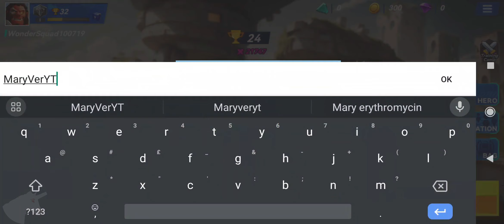Wonder Squad gameplay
Enter the Battle Ground! Build your own army and outsmart the enemy in fast real-time battles. Start battling against players from around the world!

BECOME A MASTER OF STRATEGY AND FORM YOUR OWN INVINCIBLE ARMY
Choose unique heroes for your army and head to the Battleground! Place your heroes right and knock down the enemy in a strategic way.

COLLECT AND UPGRADE HEROES
Collect and upgrade unique heroes, troops, spells and defenses you love. Win battles and progress to new Battlegrounds to unlock powerful new heroes to your collection!

BATTLE YOUR WAY TO THE TOP
Battle your way to match against the best players in the world.
Compete for glory and rewards!

JOIN THE PASS TO GET EXTRA REWARDS
Join the pass to complete daily, event, and themed quests to get rewards. Beyond that get a PASS you will get tons of extra rewards.

See you in the Battleground!